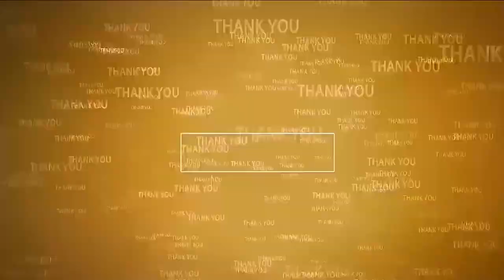అభివృద్ధి ప‌నుల‌పై ప్ర‌త్యేక దృష్టి సారించాలి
- సూళ్లూరుపేట ఎమ్మెల్యే కిలివేటి సంజీవ‌య్య‌